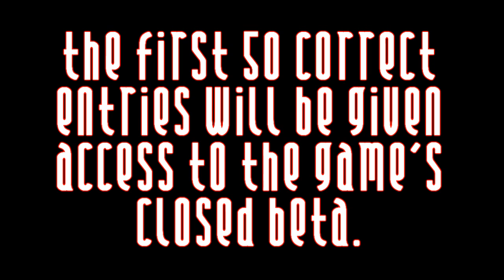Rumble Fighter - European Beta Key Giveaway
All you have to do is answer the following question -

Which of the following is not a real martial art?

a. Taekwondo
b. Ninjitsu
c. Shaq Fu
d. Kung Fu